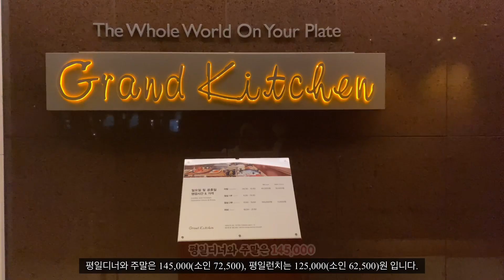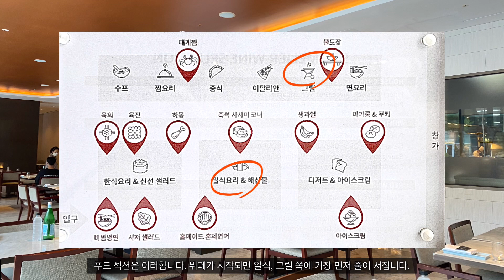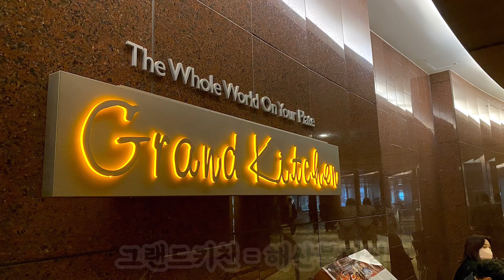인터컨티넨탈 뷔페 그랜드키친 : 횟집 뺨치는 서울 파르나스호텔 뷔페 후기!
서울 그랜드 인터컨티넨탈 파르나스 호텔 뷔페 그랜드키친 뷔페에 다녀왔어요 :D
3대호텔뷔페 인 아리아, 플레이버즈, 라세느랑 놓고 고민하다가
회의 퀄리티가 넘사벽인걸 보고 얼른 다녀왔답니다.
호텔뷔페후기 를 먼저 말하면 정말 횟집 가서 먹는 회 뺨치는 고퀄리티의 회와 대게, 랍스타를 즐길 수 있어요.

특히 이제 추운 계절인 방어철인데, 역대급 방어와 참치를 맛보고 올 수 있답니다.
★시장통같은 3대호텔뷔페에서 힐링 못할 것 같은 분들
★회와 해산물의 퀄리티를 중요시 하시는 분들
★강남쪽 호텔뷔페를 원하는 분들

서울파르나스호텔뷔페 인터컨 서울 그랜드키친 추천합니다 :D